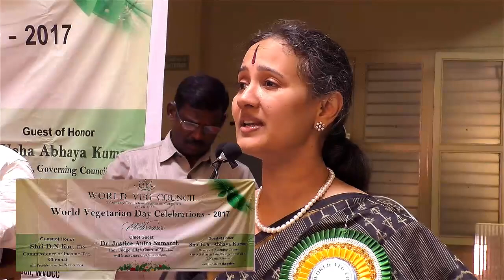World Vegetarian Day , உலக சைவ தினம் - Health and environmental benefits of vegetarianism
உலக சைவ உணவாளர்கள் நாள் -  World Vegetarian Day-  Dr.Justice Anita Sumanth, Hon'ble Judge , Madras High Court